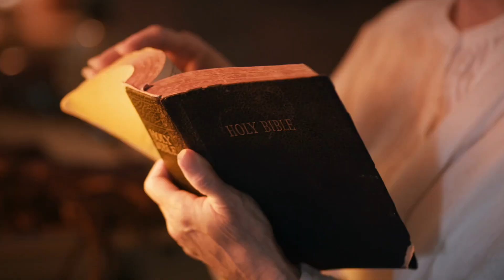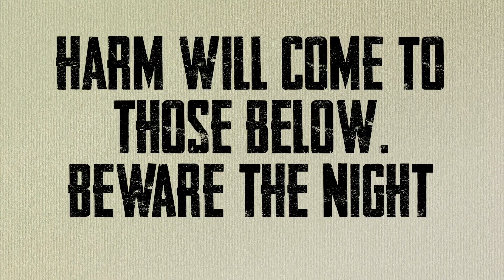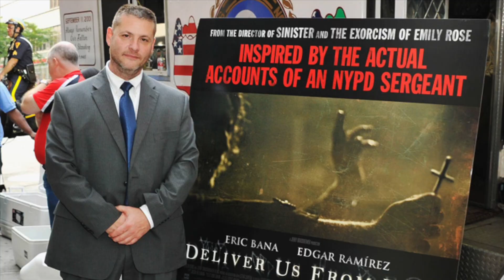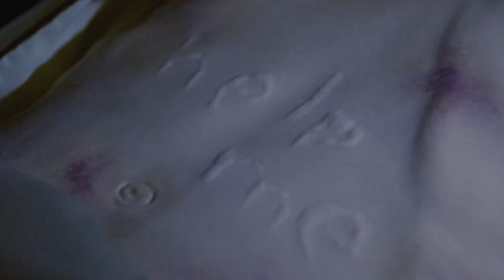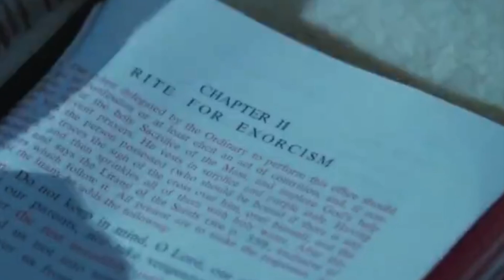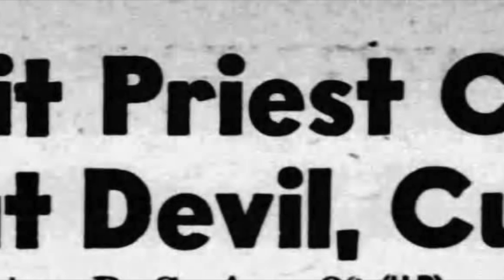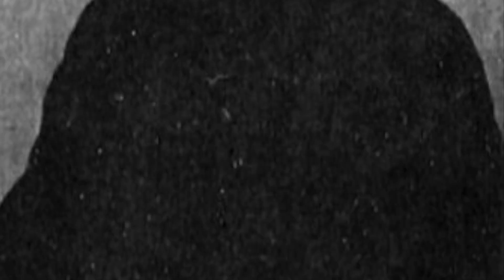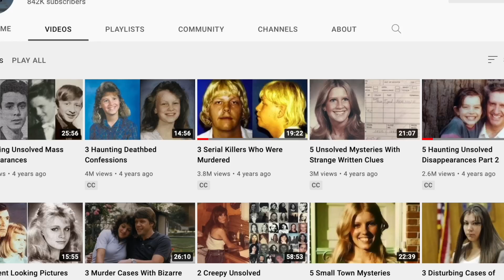3 Horror Movies Based On Real Possessions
Demonic possession movies are one of the most popular subgenres of horror. What makes these terrifying movies even scarier is that they are based on three horrifying true stories.

[0:17] Deliver Us From Evil
[8:55] The Exorcist
[12:35] The Exorcism of Emily Rose